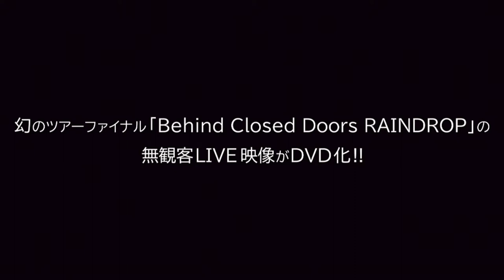BLUEVINE 無観客LIVE DVD「Behind Closed Doors RAINDROP」Spot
BLUEVINE LIVE TOUR 2020「RAINDROP」全公演延期。
幻となったツアーファイナルを無観客で映像化！

現在、CAMPFIREにてDVD作成プロジェクトを実施中！
参加受付は2020年7月4日まで